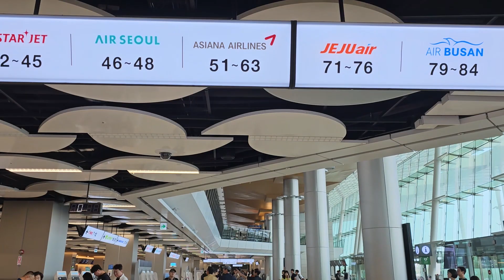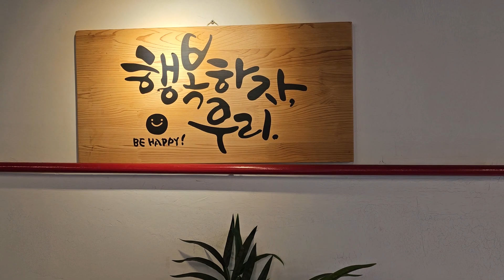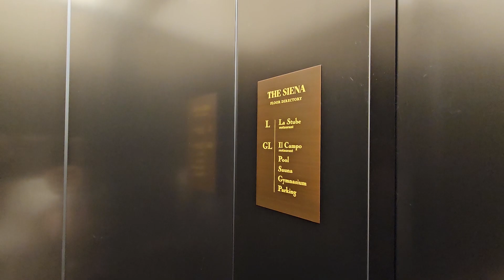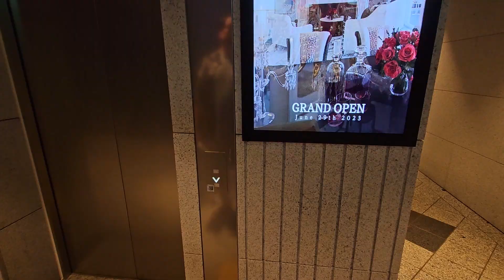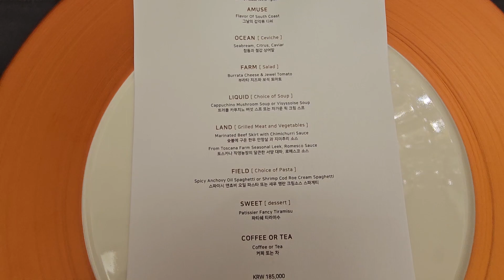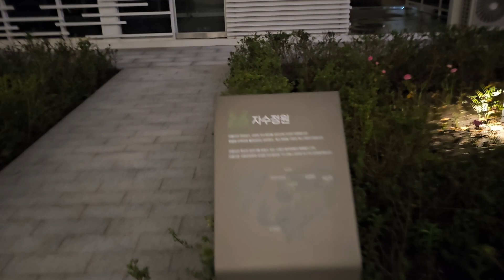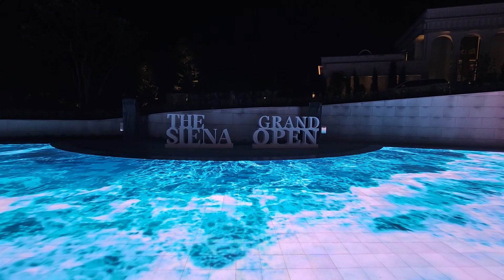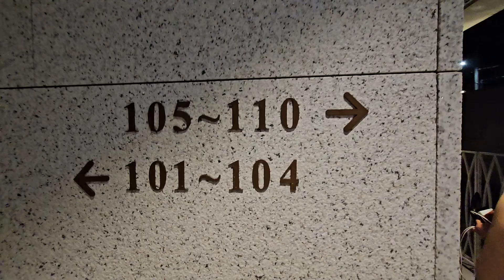제주 여행 vlog, 시에나 펜트하우스, 모들한상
안녕하세요.
좀 이른 제주도 여행을 다녀왔습니다.
제주도 갈 때 종종 방문하는 모들한상과, 특히 이번에 새로 오픈한 시에나 리조트에 다녀왔습니다.

00:00 Intro
00:15 공항버스 탑승
00:49 김포공항 도착
05:15 비행기 탑승
06:09 제주 공항 도착
08:32 제주렌트카 본사
09:52 모들한상
10:43 드디어 늦은 점심
18:56 심상치 않은 제주도 안개
23:27 시에나 리조트 도착
28:19 펜트하우스 둘러보기
37:04 시에나 외부 둘러보기
42:42 디너 코스
1:08:35 밤 산책

이번 vlog는 생각보다 양이 좀 있어서 나누어 올릴예정이에요.
장소에 대한 정보는 아래 남겨둘게요. 그럼 영상 즐겨주세요. :)

더 시에나 리조트
제주 서귀포시 용흥로66번길 158-8

모들한상
제주 제주시 애월읍 하가로 180

제주렌트카 본사
제주 제주시 용문로 8